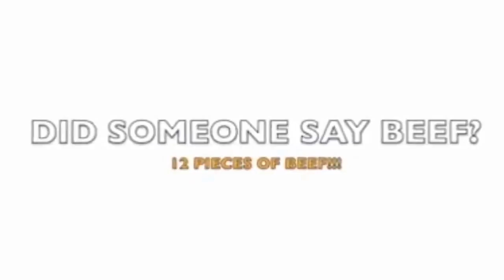Top 5 Discipline Dogs Videos